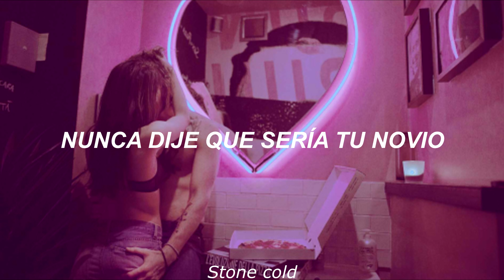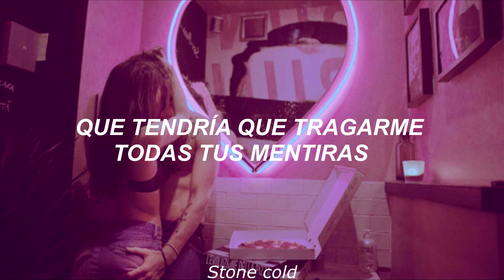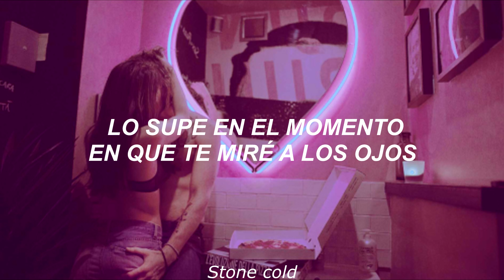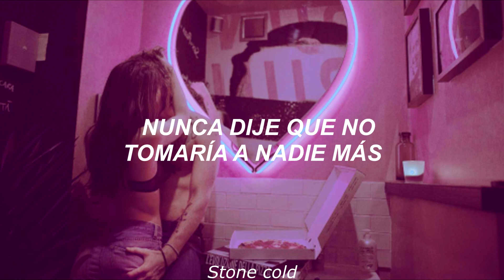Thirty Seconds To Mars - Love Is Madness ft. Halsey (Español)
Lyrics

[Verse 1: Jared Leto & Halsey]
You are insane, my desire
A violent daydream, love, love
You are crazy, a perfect liar
Said you'd save me, love, love

[Pre-Chorus: Jared Leto & Halsey]
I knew the moment I looked into your eyes
I'd have to swallow all your lies

[Chorus: Jared Leto & Halsey]
I never said that I would be your lover
I never said that I would be your friend
I never said that I would take no other, be your lover
Never said

[Verse 2: Halsey & Jared Leto]
A dangerous game, love, love
You are crazy, perfect liar
Simply save me, love, love

[Chorus: Halsey & Jared Leto]
Never said
Oh, woah, no, oh, no, woah
Love is madness

[Bridge: Jared Leto & Halsey]
I knew the moment
Love is madness
Love is madness
Oh, whoa

Never said
Love is madness
Love is madness